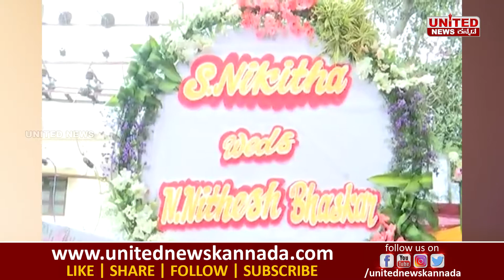ಮೈಸೂರು:- ನವ ದಂಪಂತಿಗಳಿಗೆ ಪೆಟ್ರೋಲ್ ಗಿಫ್ಟ್ | Petrol Gift | Wedding Gift | United News Kannada